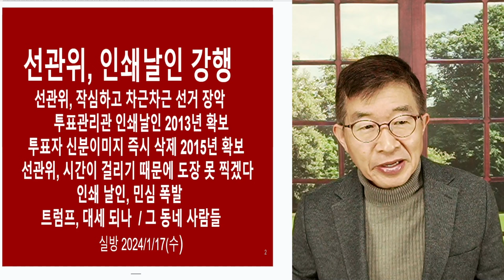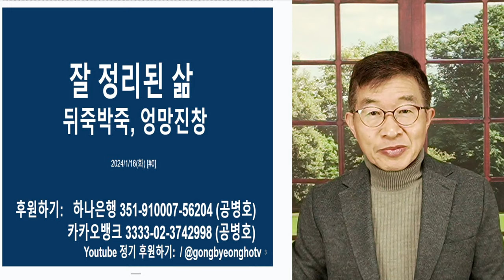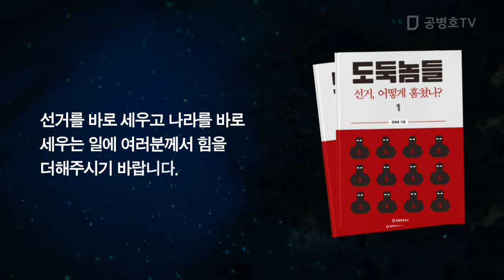중요한 것, 먼저 / 윤석열, 유감 [공병호TV]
Bitcoin : 3MTW849AkP2ftLeSK2teZHMmzLu7Z83s9U